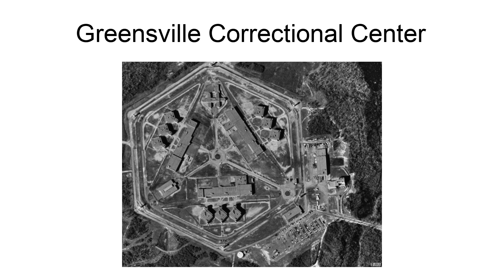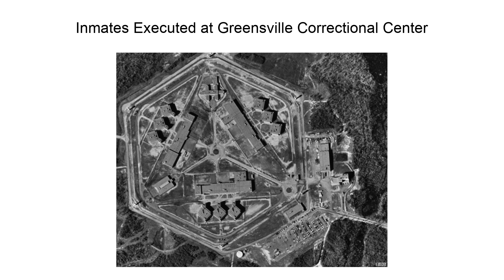Greensville Correctional Center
Greensville Correctional Center is a prison facility located in unincorporated Greensville County, Virginia, near Jarratt. The prison, on a 1,105-acre (447 ha) plot of land, is operated by the Virginia Department of Corrections. Greensville houses the execution chamber used to carry out capital punishment by the Commonwealth of Virginia.